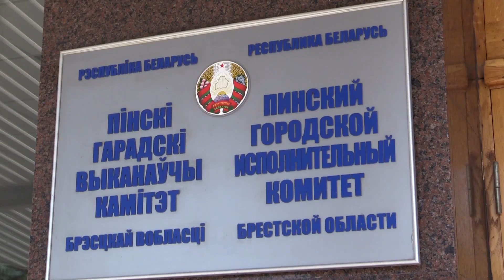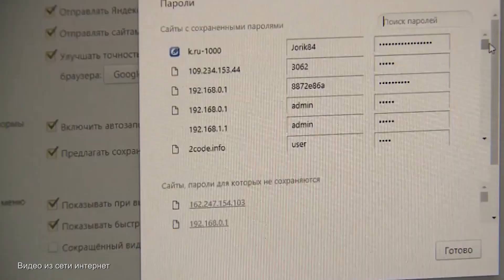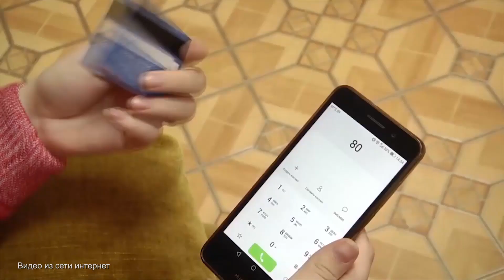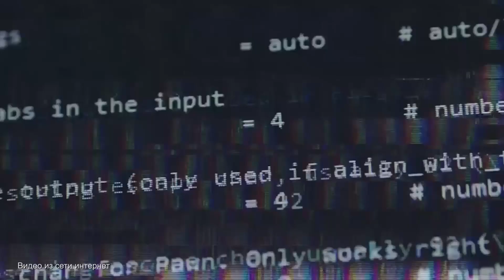Профилактика преступлений в сфере высоких технологий . "Подробности" 21.05.2021 г.